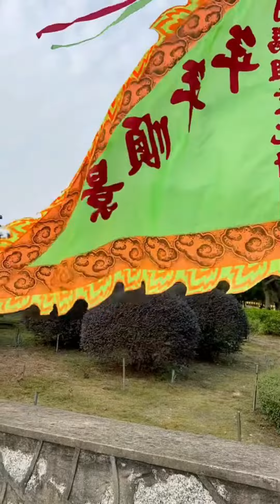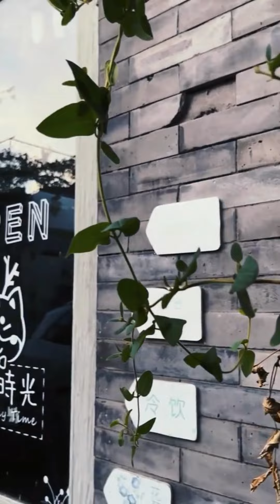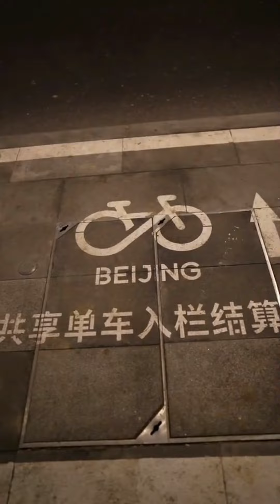City Tok 16 Beijing China ⭐ | Exotic Cities, Landscapes & Top Destinations in the World 🇨🇳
✈ Explore and Travel to Beijing City and the best places and spots , through Tik Tok Clips & videos  😎